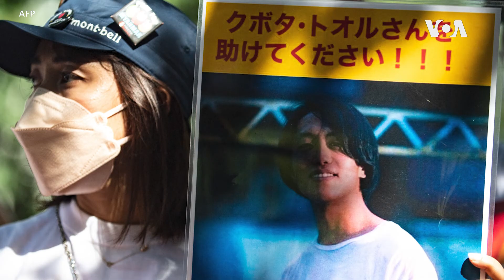緬甸法庭將報道抗議的日本記者又加刑三年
一位日本外交官說，軍人統治下的緬甸一家法庭星期三(10月12日)判決日本記者久保田徹(Toru Kubota)違反了移民法，又增加了三年監禁。他上星期因為拍攝一次反政府抗議的視頻而被判處七年監禁。